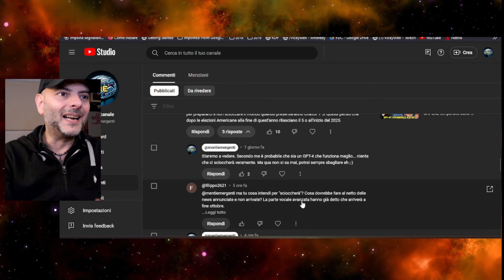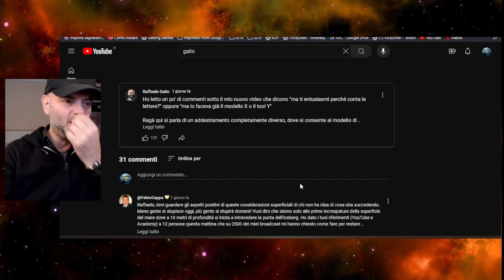GPT o1: TUTTI STUPITI, MA PER COSA?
Accedi a Writener (da oggi con Claude 3.5 e GPT-4o)
E' uscito il nuovo Corso di Programmazione Semantica 2.0 per GPT su

SE HAI FRETTA, IMPOSTA LA VELOCITA' DI RIPRODUZIONE DEL VIDEO A 1,5X !

IN QUESTO VIDEO:
A quanto pare circola una piccola polemica in merito a chi si meraviglia e si strappa i capelli e chi non lo fa, quando escono nuove tecnologie come GPT-o1. Parliamone un attimo, vi va? Questo video vi spiega perchè o1 sarà anche un avanzamento tecnologico notevole, ma non è nulla di nuovo e oltretutto è anche scarsino rispetto a soluzioni alternative esistenti (come le automazioni basate su AI).

Ricapitolando:

1) Avevamo già visto algoritmi alternativi e simili applicati a LLM
2) Sapevamo già cos'era Q-Star (Q*)
3) Avevamo già parlato di Q-Learning e A-Star (A*)
4) non solo non c'è stato un aumento dell'usabilità, ma sono state tolte le features ormai ovvie (web, immagini, files...) e abbiamo 30 messaggi a settimana
5) La preview è perfino scarsina, se paragonata a un team di agenti equivalenti

De che stamo a parlà?!

L'avanzamento tecnologico c'è stato, ma era ampiamente previsto e scientificamente noto.

...il resto lo trovi nel video.